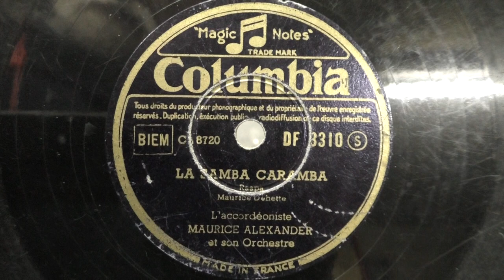Maurice Alexander (accordeon): La Samba Caramba. (1950).